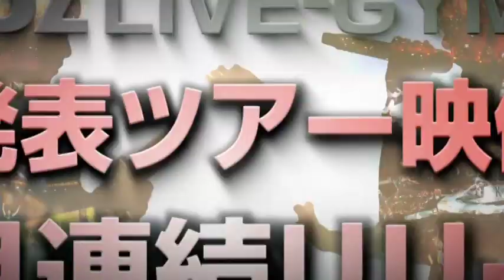[CM]B'z DVD＆Blu-ray「B'z LIVE-GYM 2008 -ACTION-」ミエナイチカラ 15秒Ver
2013年1月30日発売DVD＆Blu-ray～です